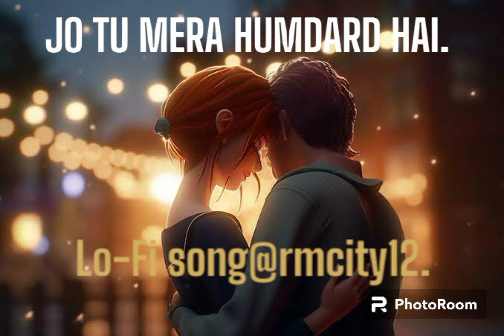Meri Aashiqui vs Jo Tu Mera Humdard Hai.2Hindi.Lo-Fi song